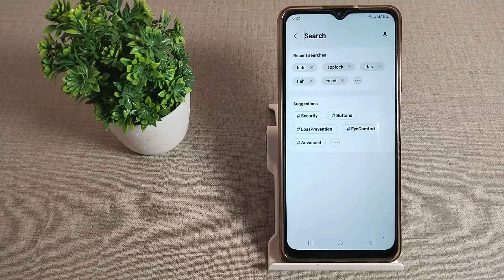how to unhide apps in Samsung galaxy M12 mobile